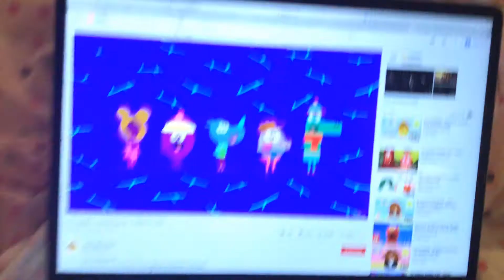Hey Duggee - Stick